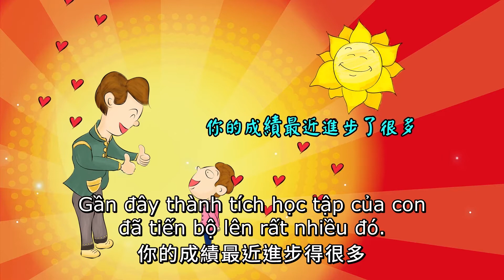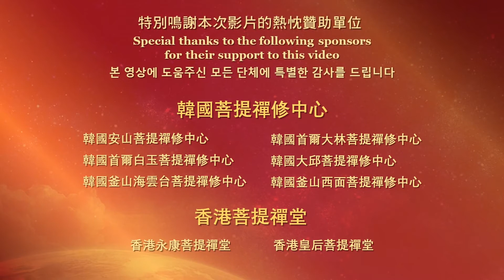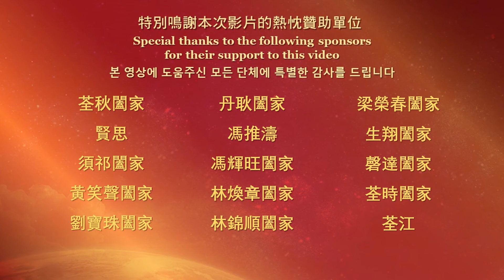Một Lời Khen Là Mười Phần Năng Lượng.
Làm thế nào để nói lời khen ngợi, đây là một môn nghệ thuật.
Đặc biệt là người phương Đông, thường có thói quen dấu sự yêu thương trong lòng không nói lên lời, nói ra một lời khen vừa phải chắc chắn là một thử thách.
Vậy thì làm thế nào để khen ngợi một cách vừa phải? Điều này có mâu thuẫn với giáo lý mà thuở nhỏ chúng ta được giáo dạy là "Không được nói dối" không?
Hãy cùng đón nghe Tông sư Kim Bồ Đề với cách chia sẻ hài hước về những kinh nghiệm: Làm thế nào để "Một lời khen" trở thành "mười phần năng lượng" nhé.